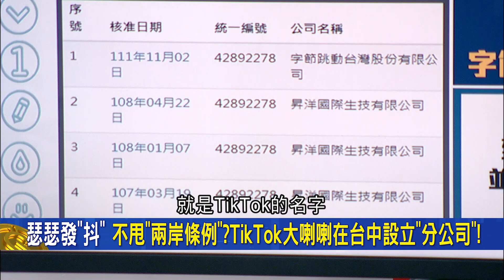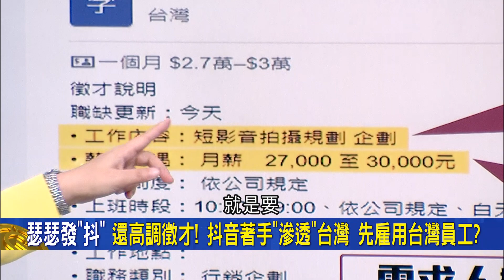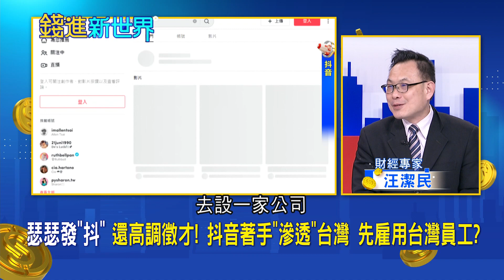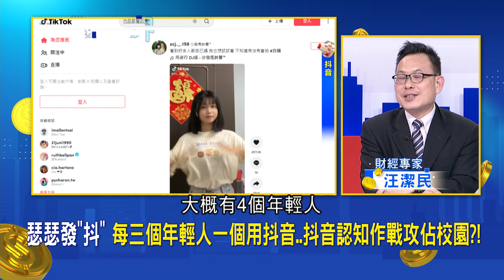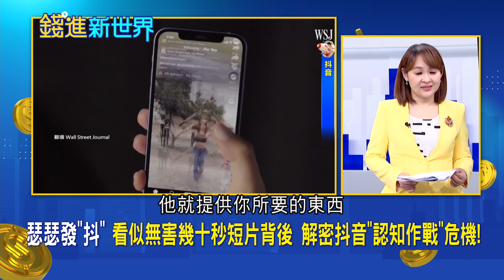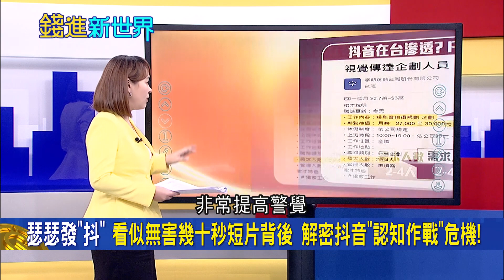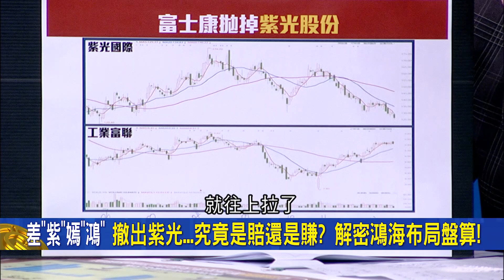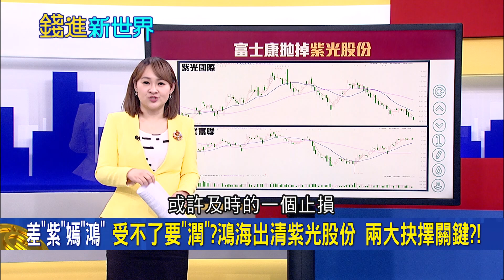抖音宛如鬼魅般無孔不入! 不甩兩岸條例 台中驚見抖音分公司竟還高調徵才! "抖音一響父母白養" 解密背後認知作戰危機|王志郁 主持|20221219| 錢進新世界 feat.汪潔民